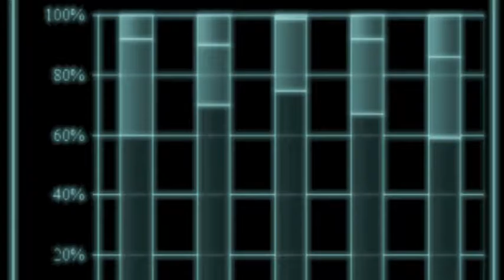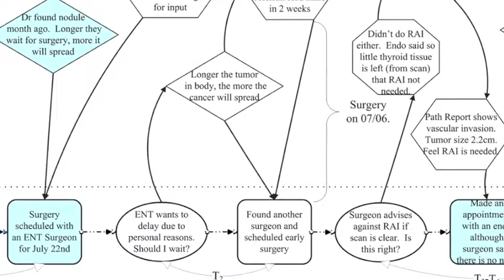Rama Jayanti - Office of Research - Cleveland State University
Professor Rama Jayanti's research focuses on the effects of social networking.